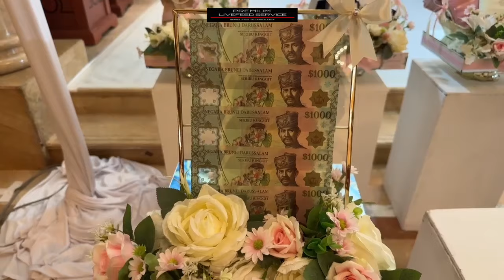Walimatul Urus - Ain & Qawie (Full video)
Majlis Menerima Berian, Akad Nikah dan Persandingan diantara

Nur Ain Nadhrah Binti Kol (B) Haji Damit
dengan
Lt (U) Abdul Qawie Bin Lt Kol (B) Abidin

Tarikh : Jumaat, 12 Januari 2024 bersamaan 30 Jamadilakhir 1445H
Tempat : Royal Berkshire Hall, Tarindak D’Polo, Royal Brunei Polo & Riding Club, Jerudong
Waktu :  7:45pm

InsyaAllah, Majlis ini akan dikongsikan melalui Youtube (online) secara langsung (live).

Kami serta keluarga sangat menghargai dan menjunjung kasih / berterima kasih kepada semua yang menyertai dan yang mengikuti meraikan detik istimewa ini walaupun secara melalui talian (online).